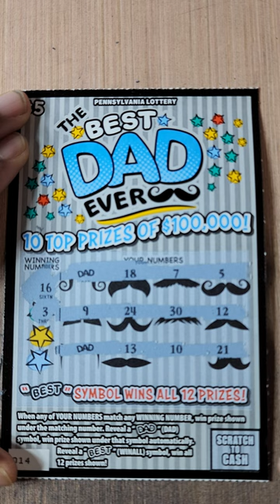SURPRISE PROFIT ON THE PA LOTTERY BEST DAD EVER SCRATCH OFF TICKET